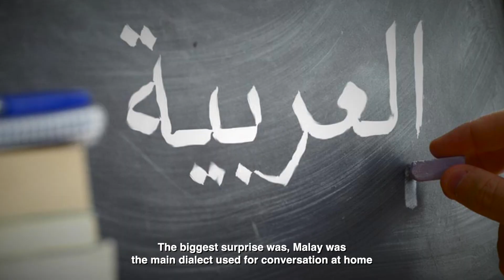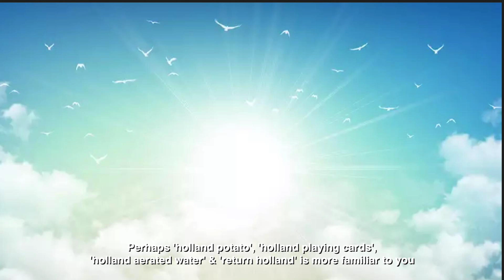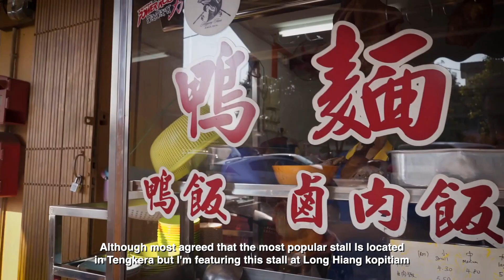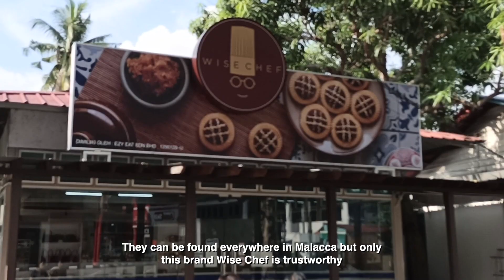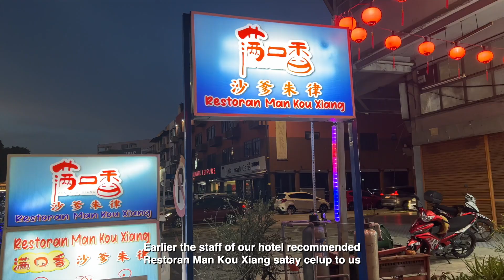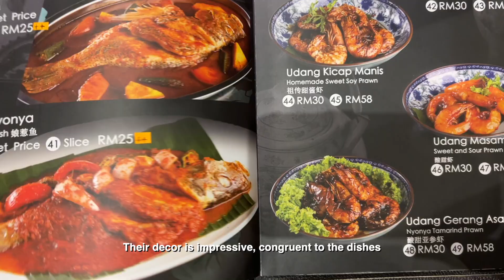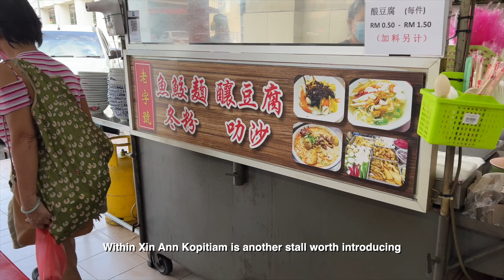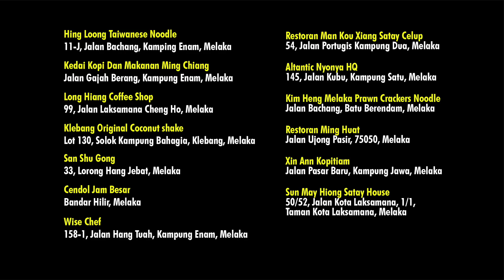马六甲最正美食Best Foodie Haunts in Malacca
Dear friends
For this episode I've decided to go slightly further, to Malacca. In all honesty
I haven’t been to Malacca for a very long time, if I can recall, 40 years ago
I was there to visit my sister-in-law after she was just being transferred
there from KL. Subsequently 30 years back I was there to film a Jaya Jusco's
opening TVC. Basically I had no idea what food is good in Malacca,
thankfully my best friend’s brother-in-law. Mr. Goh is a Malaccan. Thanks
to him for giving me a whole list of food to feature. I hope this video can give you
an idea of what Malacca can offer. Please go out and support the local
street food, be it in Malacca of otherwise. Thanks and see you in the next.